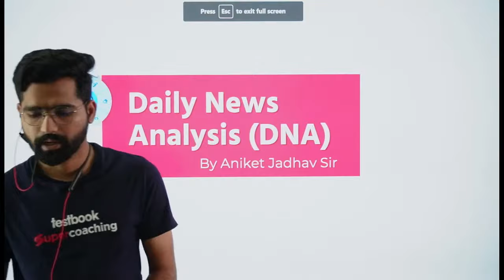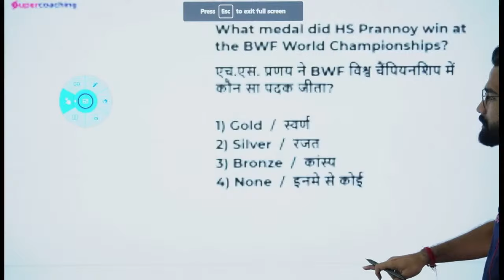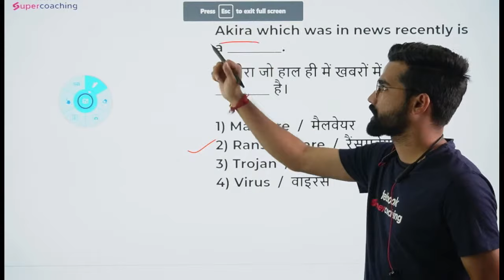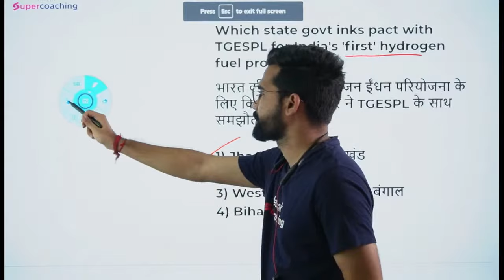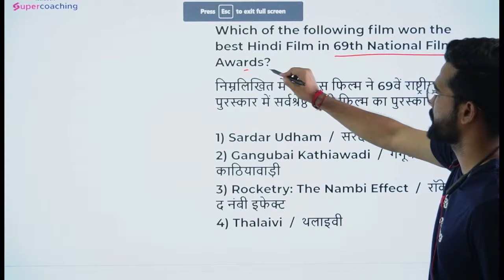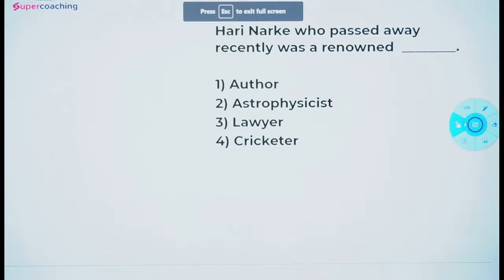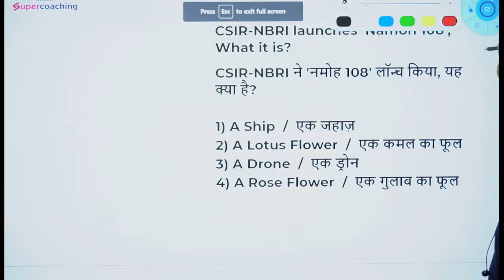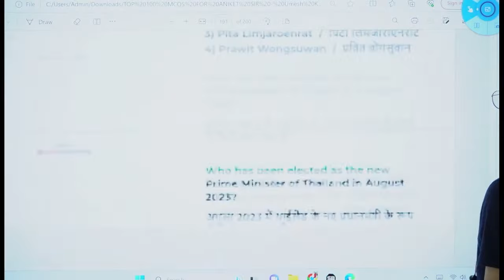MPSC Monthly Current Affairs - August 2023 | MPSC Rajyaseva & Combine Group B/C Prelims 2024 |Aniket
MPSC Monthly Current Affairs - August 2023 | MPSC Rajyaseva & Combine Group B/C Prelims 2024 | Aniket Sir

🔥MPSC Combined Group B & C Foundation Course 2024 (Prelims + Mains) Live Batch Purchase

🔥MPSC Rajyaseva Foundation Course 2024 (Prelims + Mains) Live Batch Purchase

For All Supercoaching, Use Code "ANIKET"

🔴Monthly News Analysis Playlist For MPSC State Service & Group B/C Prelims 2024 -

🥳️MPSC SuperCoaching includes:
40+ Courses by Super Teachers
500+ Live Class by Experts
600+ Mock Tests
500+ Study Notes
2000+ Practice Questions